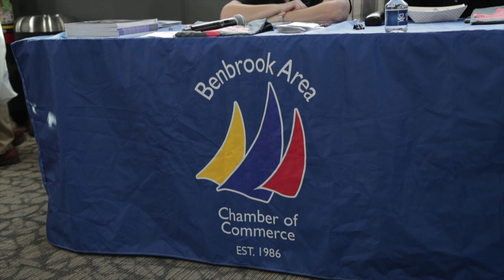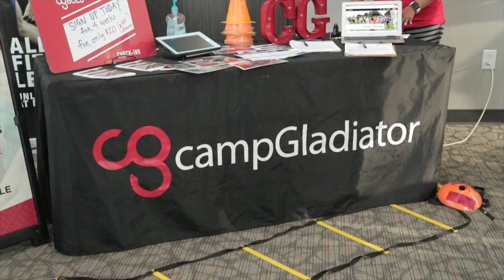Benbrook Chamber of Commerce Business Expo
The Benbrook Economic Development Corporation and the Benbrook Area Chamber of Commerce (BACC) are hosted a Benbrook Business EXPO at High Ridge Church (10100 Rolling Hills Drive) on Thursday, March 8, 2018. The Benbrook Business EXPO to featured products and services of local businesses, visits with business owners and managers, and enjoying exhibits